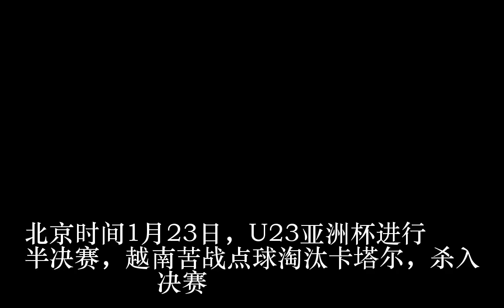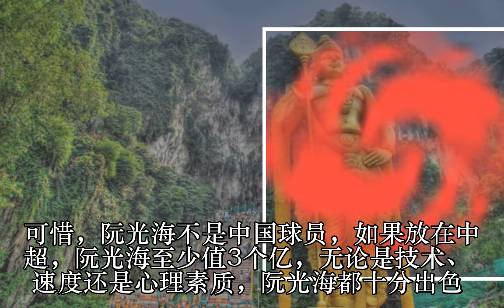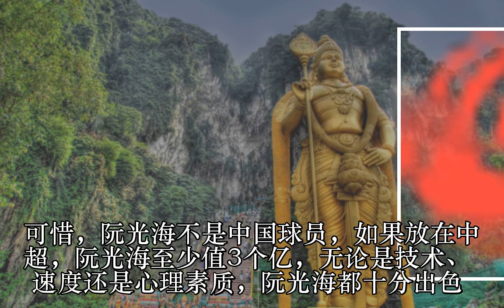比韦世豪强？越南小将成民族英雄 在中超他值3个亿